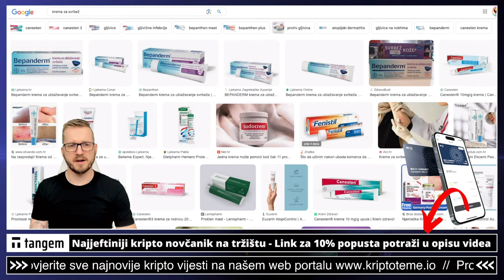HELLO JOŠ JEDNA ANALIZA 🤯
HELLO TOKEN  🚨 VELIKA NOVOST (Jedna u nizu)

✅ SLUŽBENI LINKOVI

✅ IZDVAJAMO ⤵️

✅ REKLAMA U UVODU VIDEA:
⚡️Lucky Block

00:00 - Kripto intro
00:17 - HELLO TOKEN

ULAGANJE U BITCOIN KRIPTOVALUTE
kriptovalute ulaganje
kriptovalute bitcoin
KRIPTOVALUTE